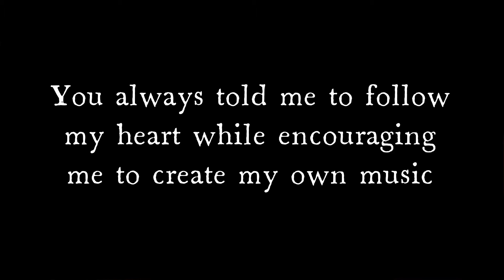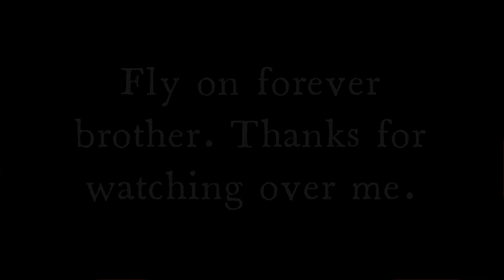Legends Never Die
An improvised drum set solo dedicated to the life and memory of my best friend Rudy Moreno, who always encouraged me to think outside of the box.